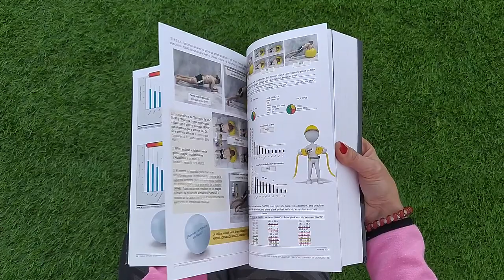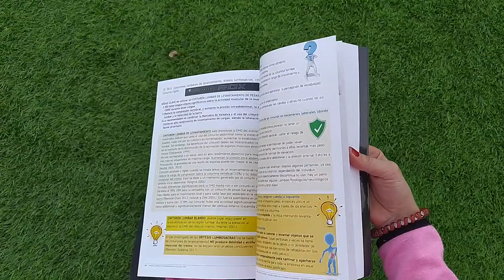"Manual COMPLETO DEL ENTRENAMIENTO ACTUAL DEL CORE 2020"(previsualización del libro publicado)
"Manual COMPLETO DEL ENTRENAMIENTO ACTUAL DEL CORE. Mas rendimiento y salud. Menos lesiones. De la investigación a la práctica" (previsualización).

Conoce al detalle en profundidad y aplica un entrenamiento de CORE más eficaz y eficiente. Aplicable al 100%, el vínculo eficiente del laboratorio al gimnasio, pista o campo deportivo.

- Casi 600 páginas (560 hojas), 500 ejercicios con progresiones y regresiones, y 539 referencias utilizadas (hasta julio del 2020).
- Gran formato impreso a todo color.
- Códigos QR multimedia e infografías.
- Más de 4 años de trabajo.

NOTA: en la web tienes también la versión digital descargable (Ebook).

Deportista y Editor: Josemi del Castillo Molina
Educador Físico Deportivo (CCAFYDE Colegiado 55.255
, Profesor EF, Docente en Masters y Congresos, Asesor CONSEJO COLEF
, colaborador medios de comunicacion
"El Ejercicio es Medicina"
 (Receta Deportiva)